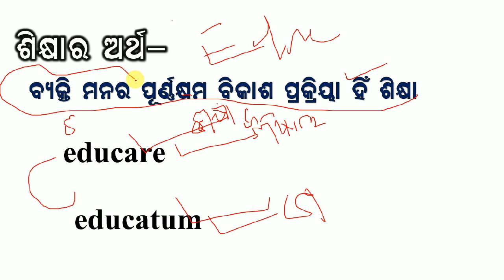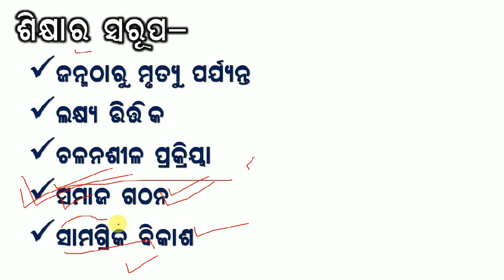Teaching Aptitude || Meaning, Nature & Propose of Education || class -1 || digital odisha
best Teaching Aptitude book - Rs 30/-

Dear Aspirants,
     in this video i try to discuss teaching aptitude class which is very help ful to your upcoming ct bed exam.